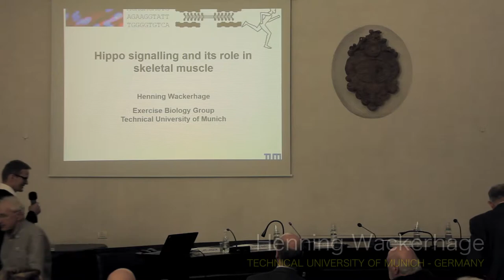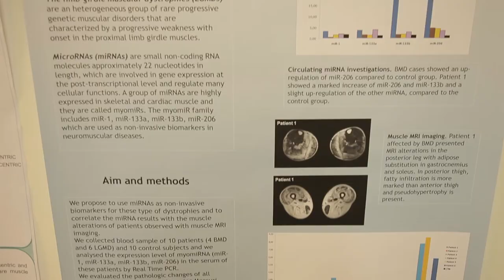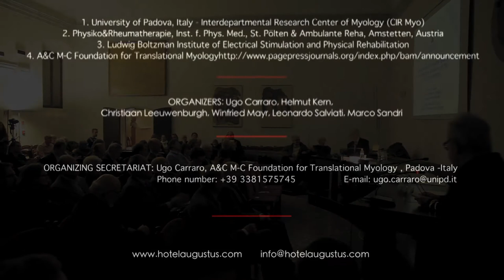SpPMD 2018 - Sintesi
Giovanni Salviati Memorial - Translational Myology for Health and Disease

Euganei Hills, Padova (Italy), March 15 - 17, 2018 - Hotel Augustus, Montegrotto, Euganei Hills & Accademia Galileiana di Scienze, Lettere e Arti - Padova, Italy